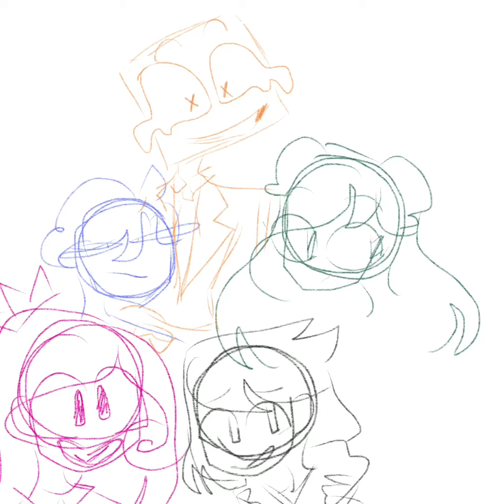~Drawing my oc’s because ItsPiggy1 did too~